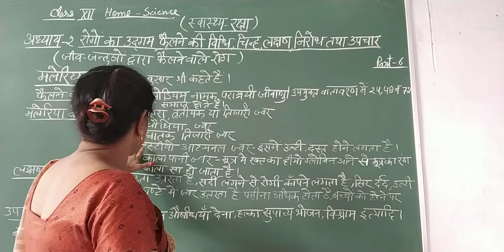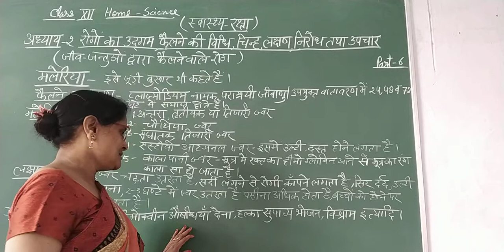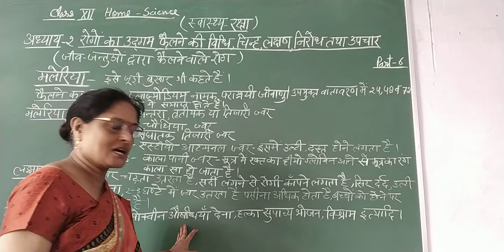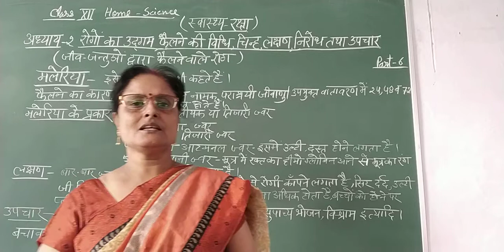Class-12 Home Science Chapter-2 स्वास्थ्य रक्षा Part-6 By Saroj Srivastava